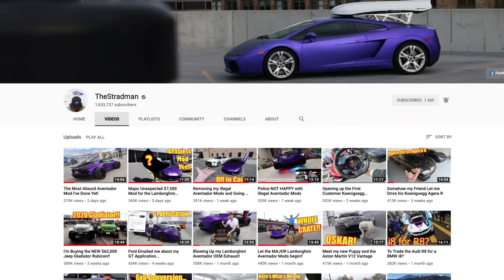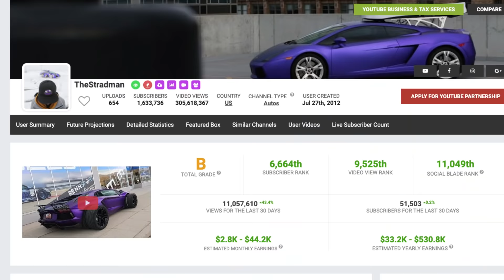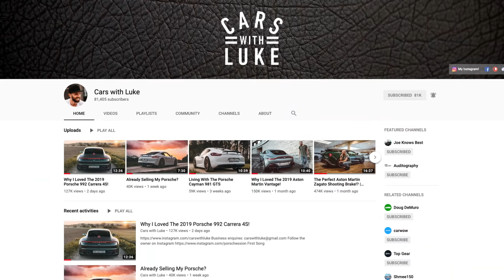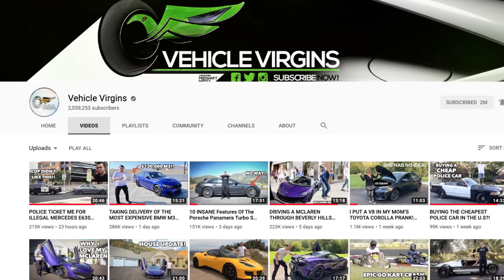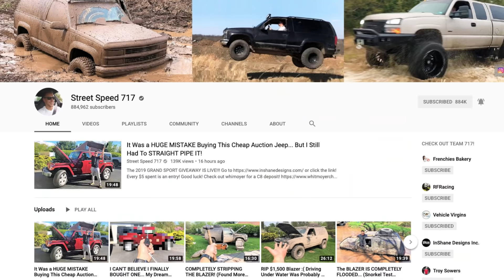MY Top 10 Best Auto Youtubers...